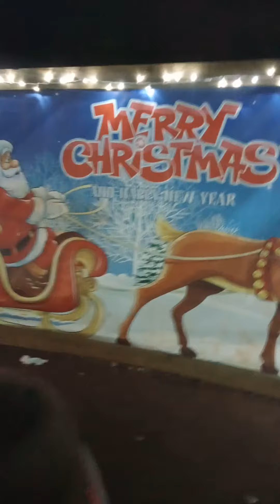1Christmas in tx